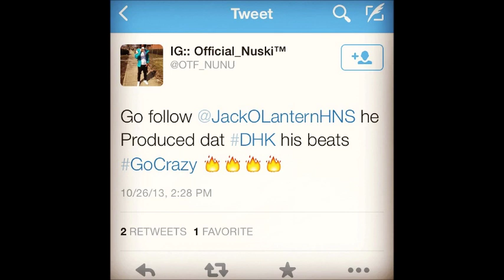OTF NuNu x DHK - Official Instrumental - (Prod. By Jack O'Lantern)